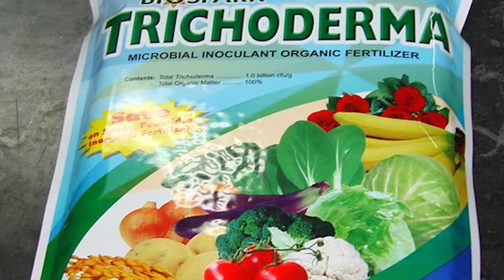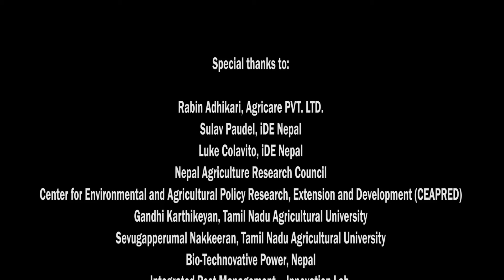The tiny fungi playing a giant role - Trichoderma Workshop-Nepal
Virginia Tech workshop attracts researchers, scientists, and agricultural experts from several countries (including India, Cambodia, Indonesia, Bangladesh, and Honduras) to the rural town of Bharatpur, Nepal, to learn more about the inexpensive, environmentally friendly bio-agent, Trichoderma.